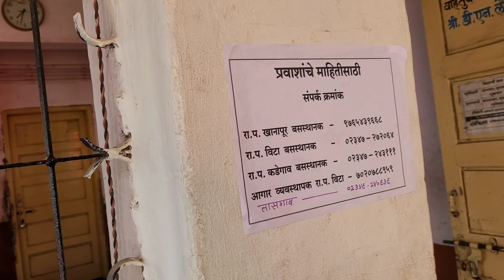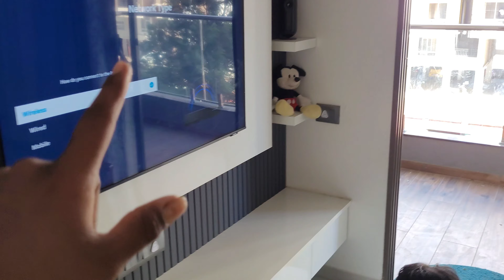[Vlog]कराड-सातारा-मग पुणे...॥मामाचा गाव॥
मामाचा गावाला जायच...॥📍PUNE॥ मामाचागावाला पुणे vlog ruturajdhole satara karad लालपरी @Ruturajdholevlog